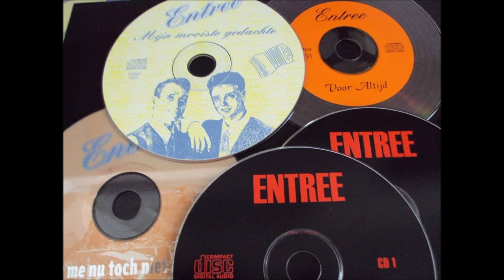ORKEST ENTREE - Maria Magdalena ( Live )